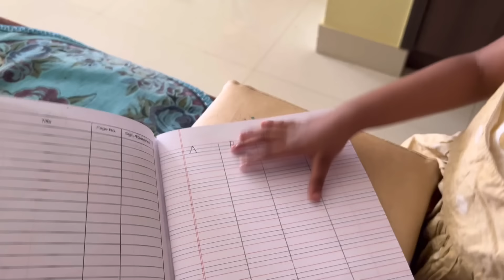#3 Responsibility/ Escaping???Morning - evening Routine|Slow Living❤️